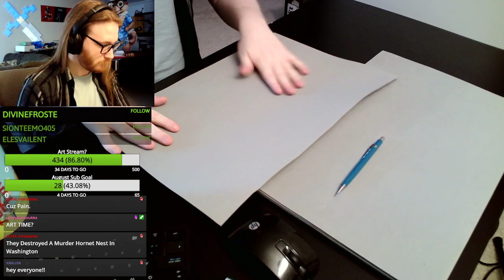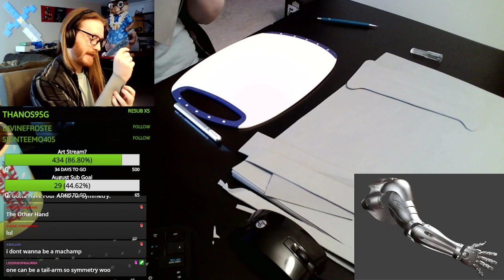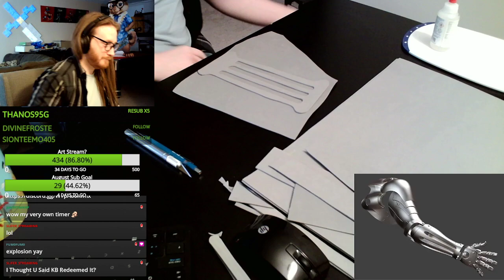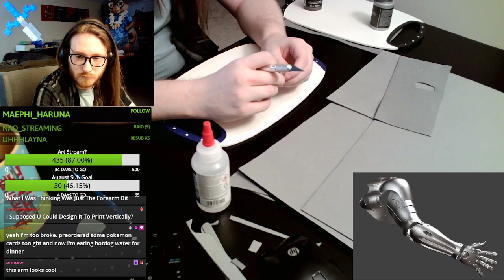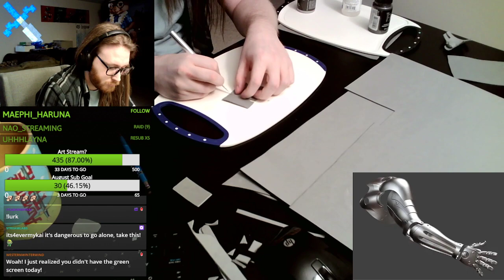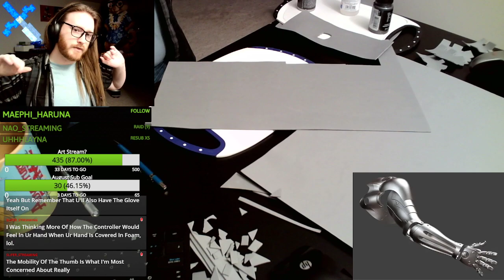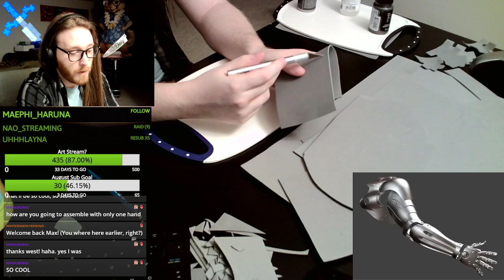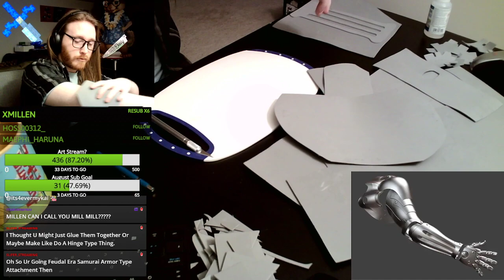Cosplay Crafting FMA Automail Arm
Little bit of arts and crafts to get our Edward cosplay made for the redeem from our very own KB_Override!